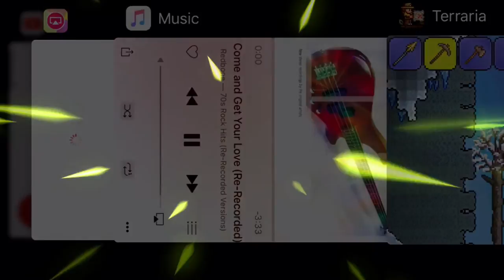Terraria: The Mighty Life Crystal! [1]